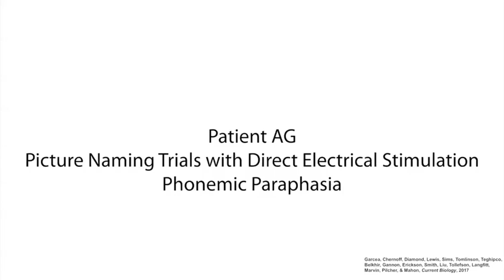Mapping language ability during awake brain surgery